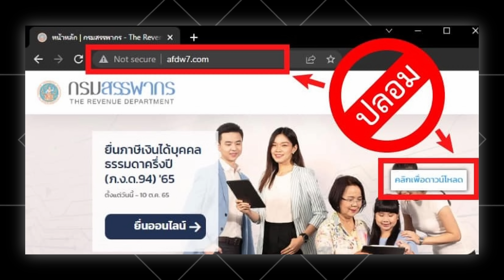สรุปเหตุการณ์สำคัญปี 2022 ในวงการไอทีที่คุณควรรู้!/ ควบรวมทรู-ดีแทค/ ปีชงApple/ Facebookขาดทุน ฯลฯ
รวบยอดเหตุการณ์ใหญ่ๆปี 2022 ในวงการเทคโนโลยี วงการไอทีมีอะไรเกิดขี้นบ้าง ทั้งในไทยและระดับโลก แต่ละเหตุการณ์เชื่อว่าต้องผ่านหูกันมาบ้าง แต่คลิปนี้จะมารวบยอด และ สรุปให้ฟังสั้นๆ ง่ายๆ จะได้เข้าใจครบทุกเรื่องแน่นอนครับ

โดยเรื่องใหญ่ๆที่เรารวบมาให้จะมีตามนี้่เลยครับ
00:00 สรุปวงการไอทีปี 2022
00:53 เทรนด์มือถือปี 2022
03:36 มิจฉาชีพรูปแบบใหม่
05:53 ควบรวม ทรู-ดีแทค / เอไอเอส-สามบีบี
07:56 แอพชอปปี้ขาลง
09:57 รถยนต์ไฟฟ้า
13:07 ปีชง Apple
15:43 Meta Facebook กำไรหดครั้งแรก
17:37 อิลอน มัสก์ กับ ทวิตเตอร์